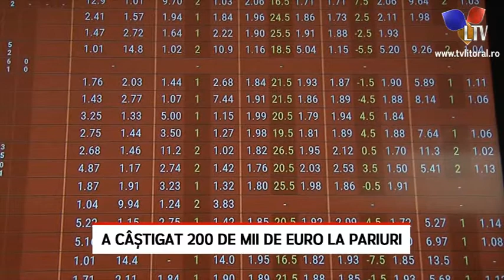A câștigat 200 de mii de euro la pariuri - Litoral TV